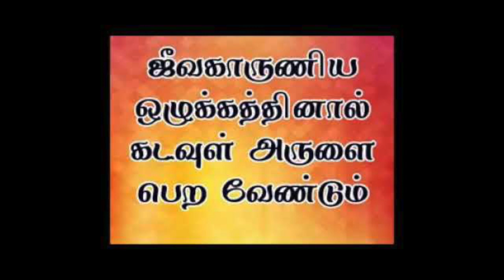கடவுளின் அருளைப் பெற, நாம் என்ன செய்ய வேண்டும்?கடவுளை எப்படி வழிபடுவது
முருகனின் அருள் பெற சொல்ல வேண்டிய சுலோகங்கள்.
அஷ்டலட்சுமிகளின் அருள் கிடைக்க என்ன செய்ய வேண்டும்?
விஷ்ணு சஹஸ்ரநாமம் ஒலிக்கும் வீட்டில் லட்சுமி நித்தமும் வாசம் செய்வாள்.